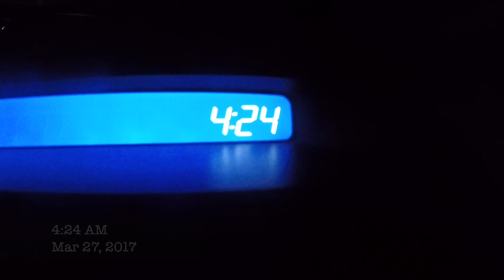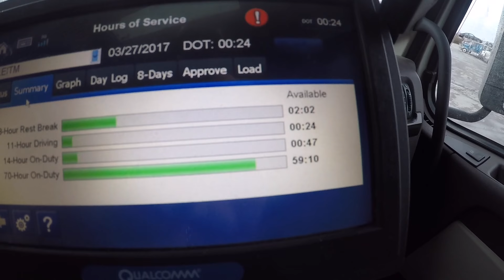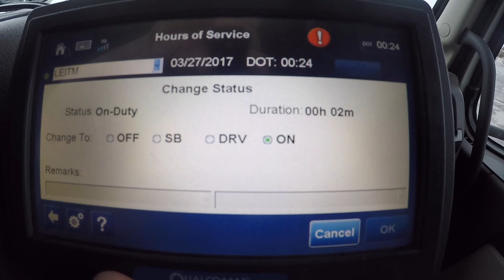🚛 1110 Quilômetros em Menos 11 horas - EP37/17 - Vlog18rodas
Correspondencia:
Marcos L
07022 USA